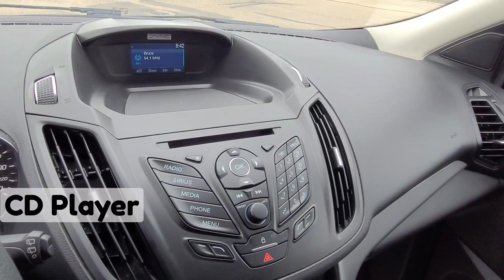2015 Ford Escape SE / AWD / SUV / Silver - 23P024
Silver Ford *FOR SALE* Alberta

Key Features and Options:
1.6L 4Cyl, 6-Speed Automatic Transmission, Heated Multi-Level Front Seats, Steering Wheel Audio Controls, 5 Passenger Seating, Power Windows, Power Door Locks, Keyless Entry, CD Player, Rear Vision Camera, Engine Block Heater, SiriusXM Capable, Blue Tooth/HandsFree/UConnect and Your Free CarFax is Included! Clean CarFax! Amvic Licensed Business *** We are local, fair and friendly - just a quick drive from Red Deer! Whether you are looking for a car, truck or suv, we've got you covered :) ***

5640 Highway 2A, Lacombe, AB T4L 1A3